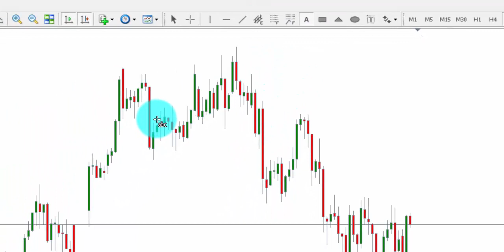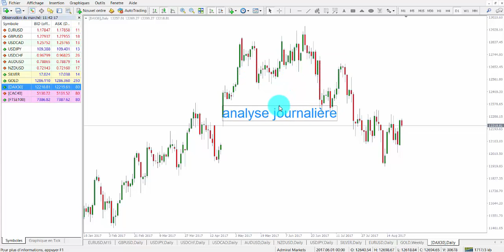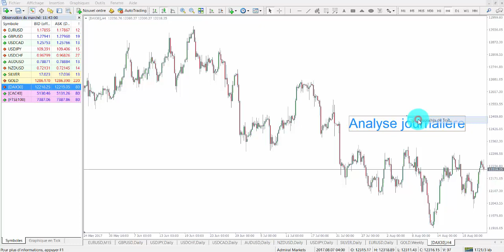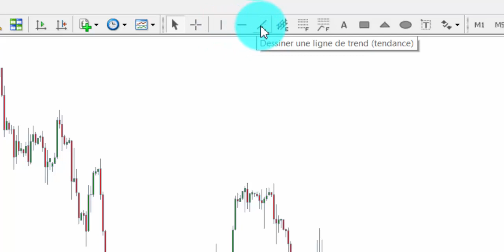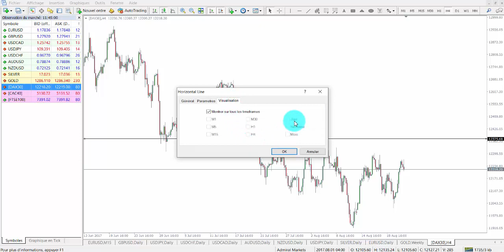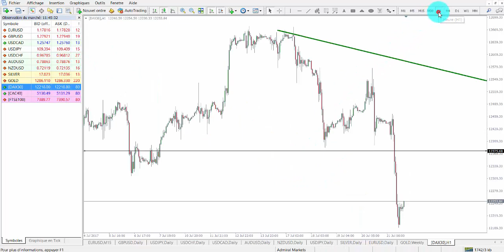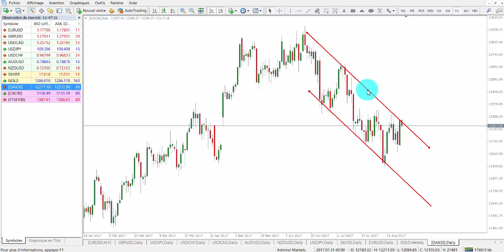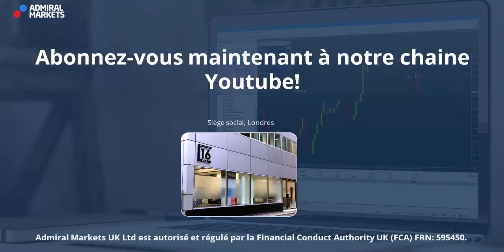MetaTrader 4: Augmenter la taille de la police & Changer les paramètres des dessins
Si vous vous demandez comment augmenter la taille de la police et changer les paramètres des dessins sur votre plateforme de trading MetaTrader 4, cette vidéo est pour vous!

Cette vidéo fait partie d'une série de vidéos questions réponses dédiées à la station de trading MetaTrader 4.

Retrouvez l'article complet ici

Augmenter la taille de police et les paramètres de dessin MT4

►Risque avertissement◄